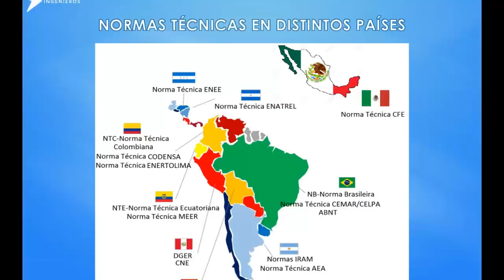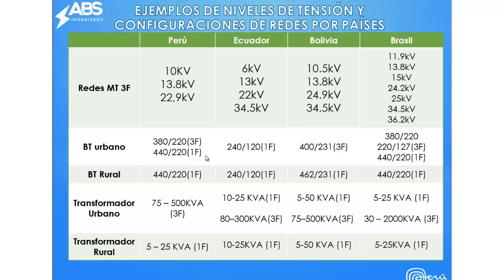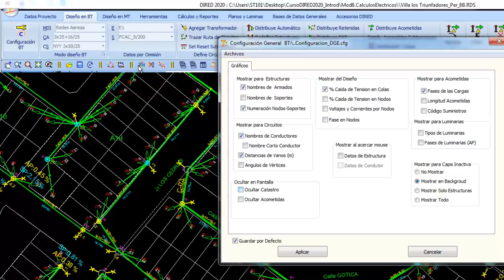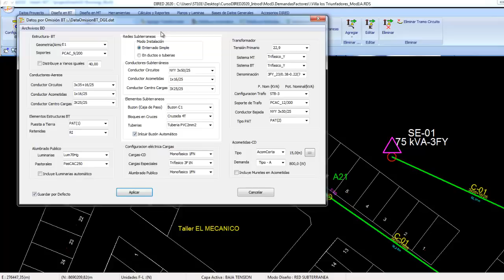Diseño de redes eléctricas de distribución en BT y MT aplicando DIRED-CAD (Alcances generales) 1/10